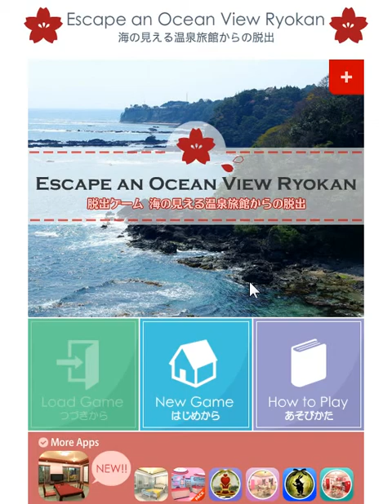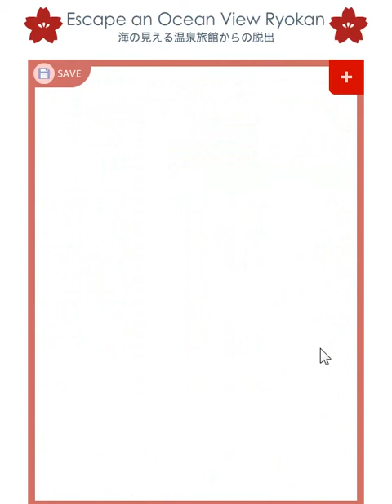(FunkyLand) Escape an Ocean View Ryokan walkthrough (With Crab & Beef Ends)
ファンキーランド
海の見える温泉旅館からの脱出